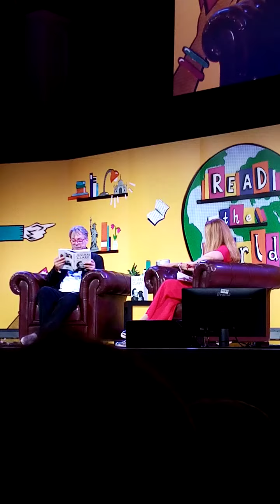Julian Clary talks about Joan Collins staying at his house